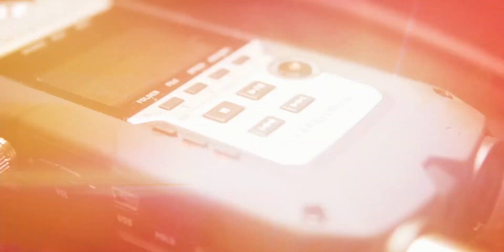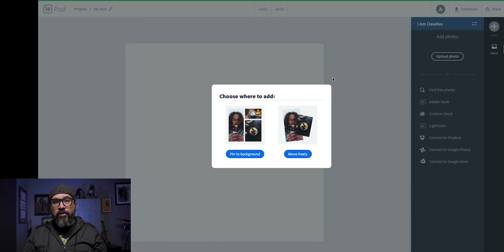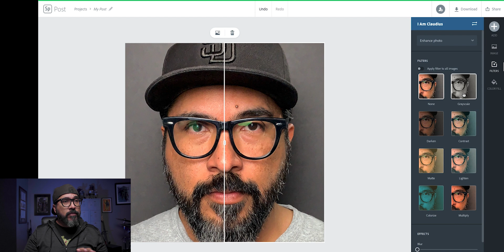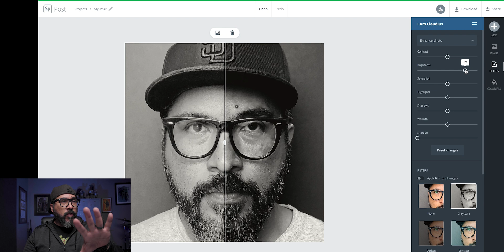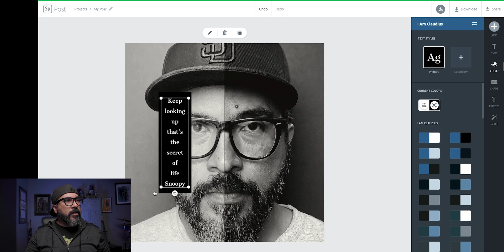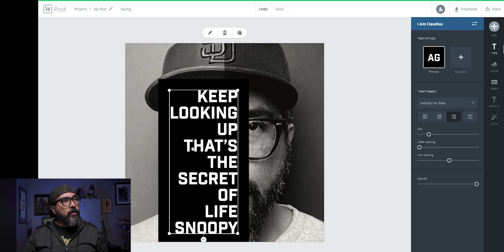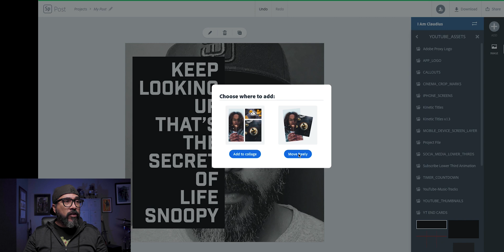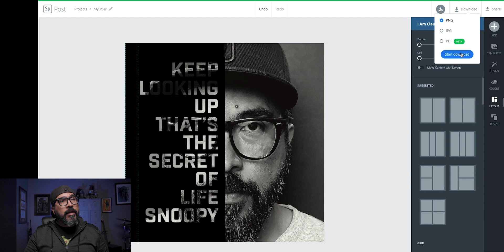Create a Custom Text Portrait Poster with Adobe Spark Post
Create your own stunning text portrait poster using Adobe Spark Post.

GEAR USE TO MAKE THIS VIDEO